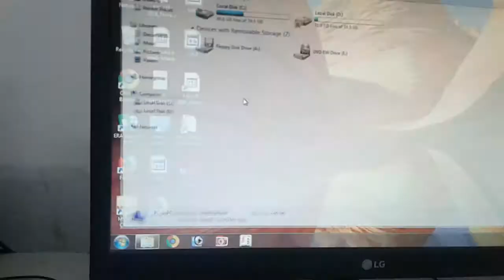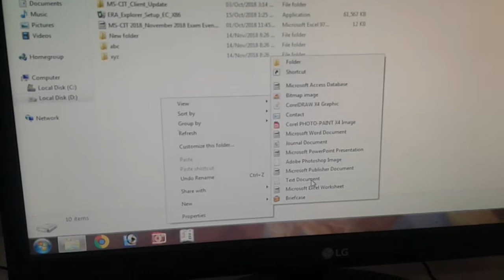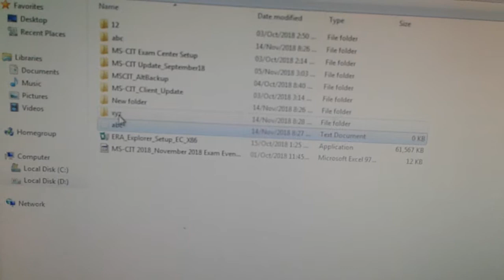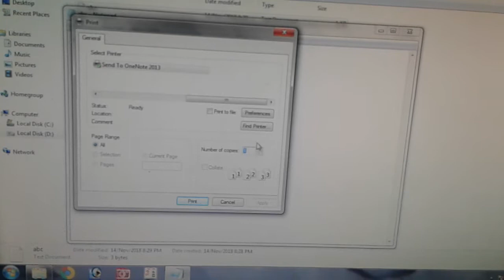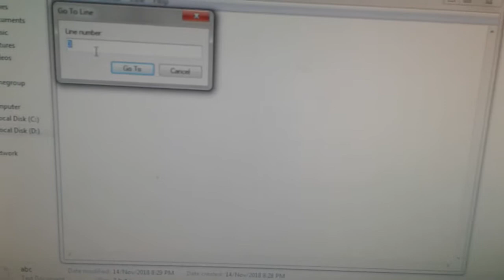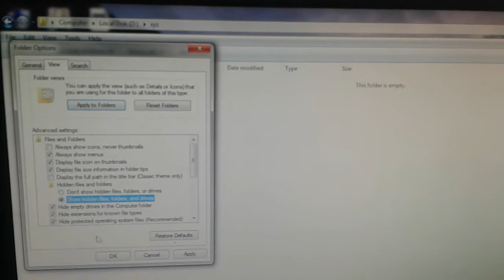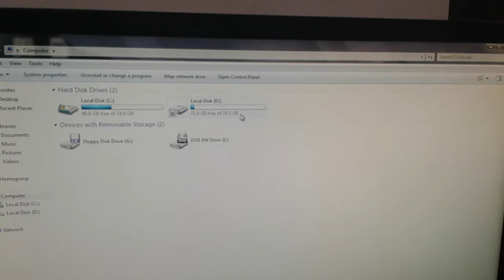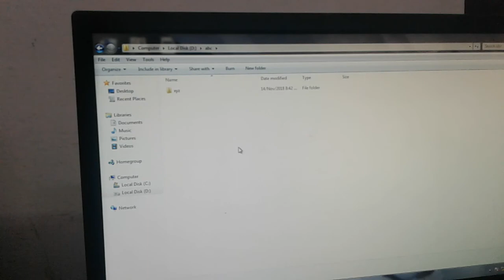CREATING FILES, FOLDERS COPYING PASTING, MOVING RENAMING FILE, DELETE, RESTORE, HIDE/ SHOW FILES,etc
👉 *Majestic Computers Education, Near Sadat Masjid, Roshan gate, Aurangabad*

Other Courses:
MSCIT, DTP, TALLY, HARDWARE AND NETWORKING , etc

Creating File / Folder:
1- right click on blank area
2- select New option
3- Select File / Folder option
4- Give name to it

Renaming File / Folder:
1- right click on File / Folder
2- select Rename option
3- give name to it.

copying File / Folder:
1- right click on File / Folder
2- select copy option
3- paste in particular location
or (ctrl + c)

Pasting File / Folder:
1- right click on blank area
2- select paste option
or press (ctrl + v)

moving File / Folder:
1- right click on File / Folder
2- select cut option
3- paste in particular location
or (ctrl + x)

Deleting File / Folder:
1- right click on File / Folder
2- select Delete option
or press (Delete or Del)

Restoring Deleted File / Folder:
1- Open Recycle Bin from Desktop
2- right click on File / Folder
3- select restore option

Permenantly Deleting File / Folder:
press ( Shift + Delete)